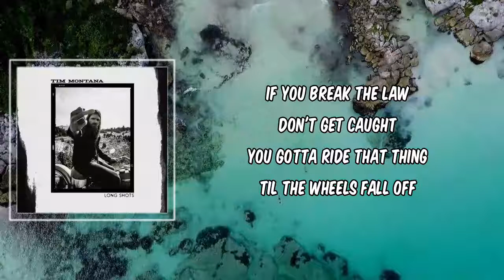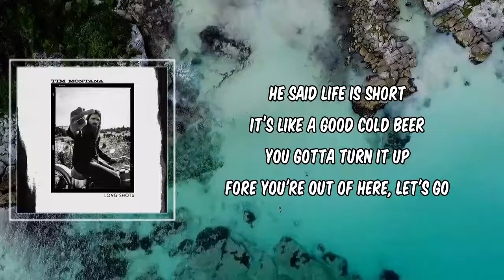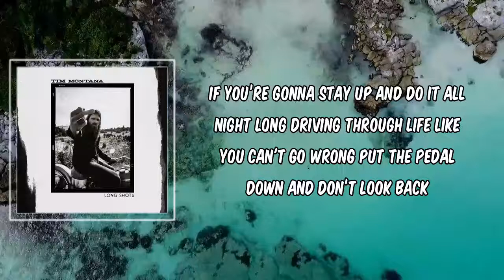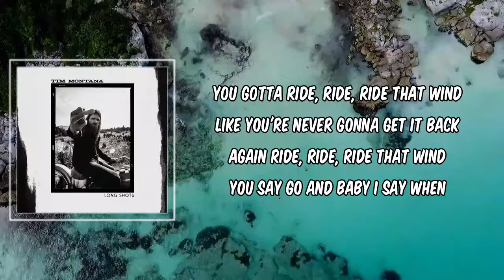Lyric: Do It Fast by Tim Montana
Do It Fast by Tim Montana
Album: Long Shots

Do It Fast Lyrics:

Some old wise man said
In a roadside bar
Son strap yourself in
Try and follow that star

If you break the law
Don't get caught
You gotta ride that thing
Til the wheels fall off

If you're gonna stay up and do it all night long
Driving through life like you can't go wrong
Put the pedal down and don't look back
The key to hard living is to do it fast

He said life is short
It's like a good cold beer
You gotta turn it up
Fore you're out of here, let's go

Take it to the limit take it one more time
Be the ball of fire at the finish line

You gotta ride, ride, ride that wind
Like you're never gonna get it back again
Ride, ride, ride that wind
You say go and baby I say when